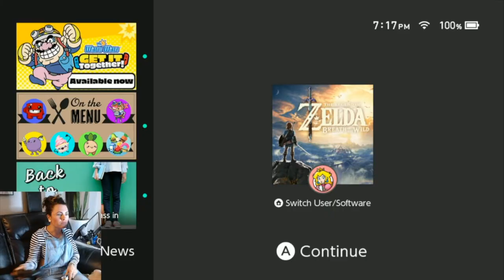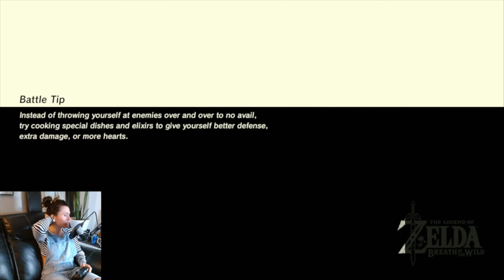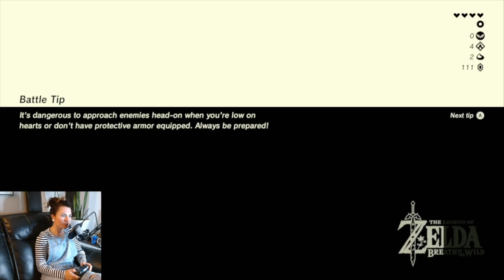Legend of Zelda BOTW Play & Chat | Ep. 2 - FEELING ANXIOUS AF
Today we PLAY ZELDA and chat about coping with ANXIETY! 🤣🚫

I am taking over LastCallStream's Twitch channel to play some ZELDA!!

Go give some 💛 💛 he almost at 50 followers! Let's make it happen!